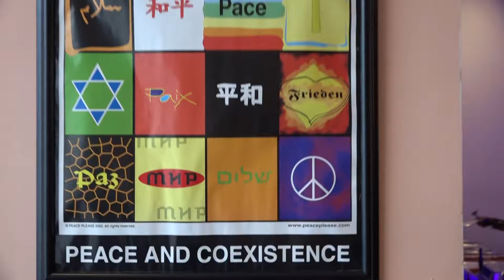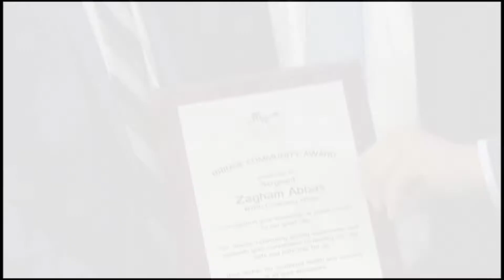Bridge Interfaith Unity Seder 2019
The Bridge Multicultural and Advocacy Project Celebrating a United Passover Seder in 2019